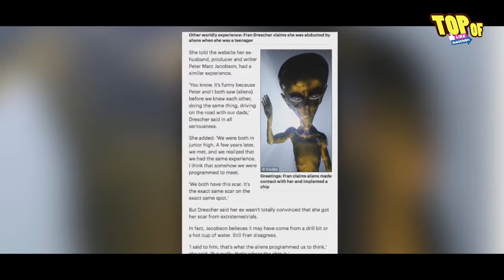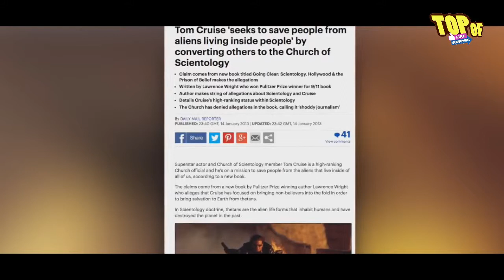ALIENI NUOVE RIVELAZIONI DA FAMOSE CELEBRITA' !!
TOP OF è il canale con le classifiche più strane e incredibili in assoluto!
Ogni giorno NUOVI video !!! Per supportarmi lasciate un bel LIKE e CONDIVIDETE con gli amici !! XD